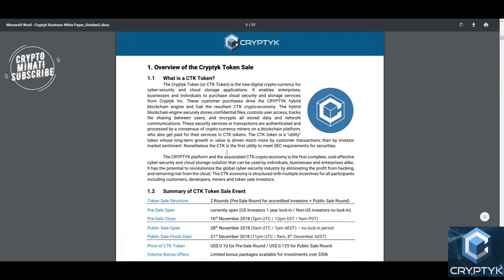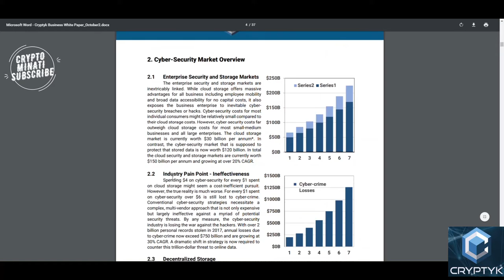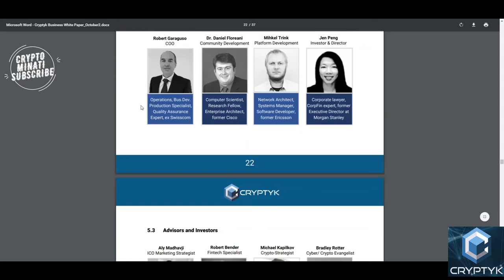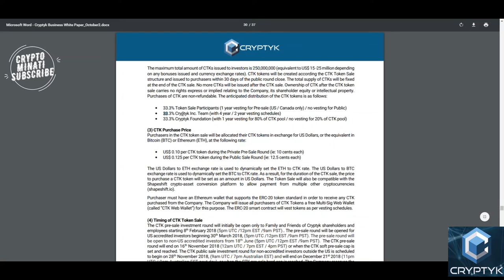♨️ CRYPTYK ICO Whitepaper ☑️ Team Analysis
☑️ The first complete cloud security and storage solution for enterprise.

Cryptyk's strategy of treating CTK utility tokens as securities in the US has proven a wise move, and is a step ahead of anticipated SEC regulations. Our team and project continue at full momentum. ☑️

☑️ Pre Sale is Live! Up to 40% bonus.
All contribution to be made to our contract address. KYC needed to withdraw and allocate tokens after public sale.

🚨Reminder We will never reach out asking for you to send funds directly.🚨